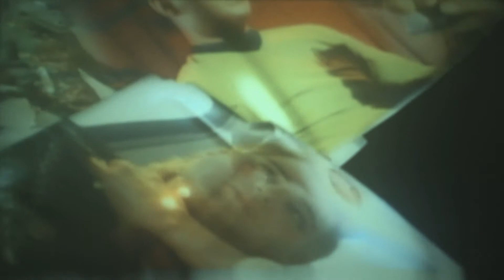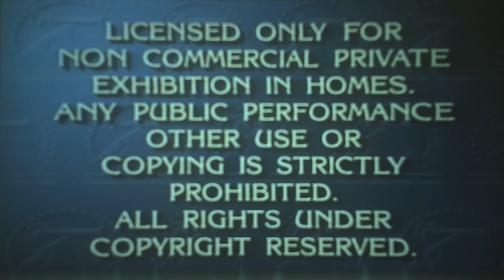Opening To He Said, She Said 1991 VHS